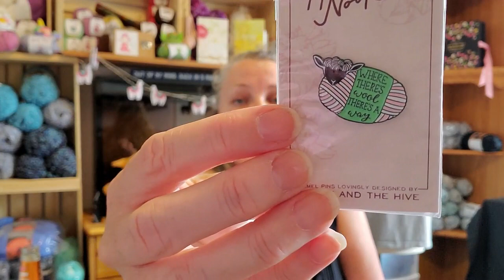Love Craft Yarn and yakity yak